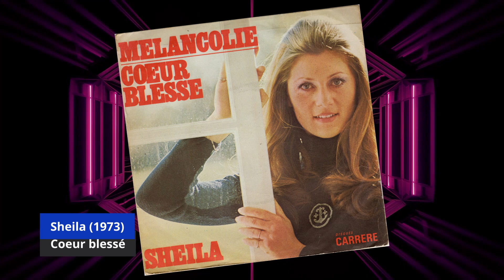Blind Test #98 Toutes Générations Chansons Françaises 1975 à 1997 (sauf une)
- Blind Test Toutes Générations Chansons Françaises 1975 à 1997 sauf 1
- 20 extraits et 16 secondes pour trouver le titre et l'artiste